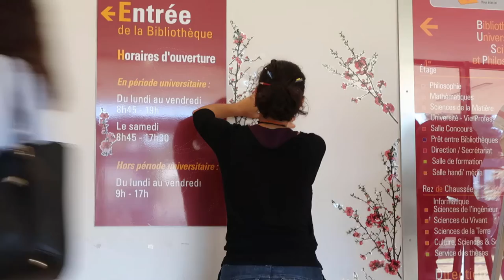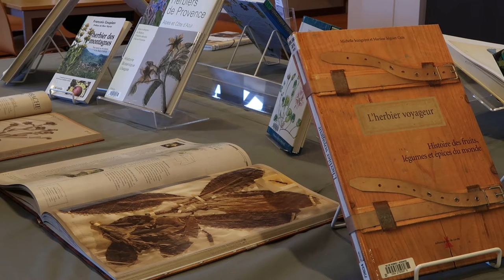Installation de l'exposition "Herbier de l'Université de Rennes 1"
Cette vidéo retrace la mise en place de l'exposition « Herbier de l'Université : outil scientifique, collection historique », réalisée par le service culturel de l'Université de Rennes 1 et la BU Sciences et Philosophie, sur le campus de Beaulieu à Rennes, début octobre 2018.